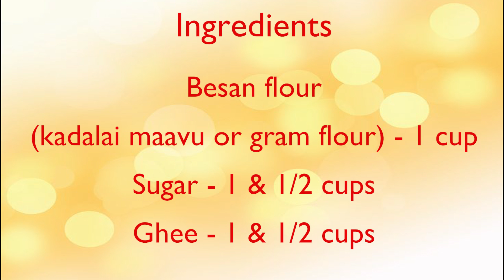Mysore Pak Recipe | Ghee Mysore Pak | Soft Mysore Pak Recipe | Melt in Mouth Ghee Mysore Pak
Soft Melt in Mouth Ghee Mysore Pak recipe - quick and fail proof recipe to prepare Mysore pak sweet at home! Try this simple recipe and enjoy!